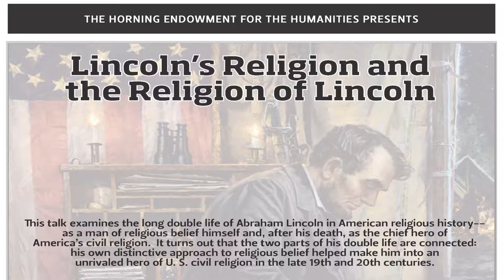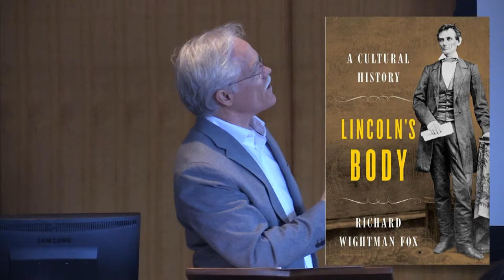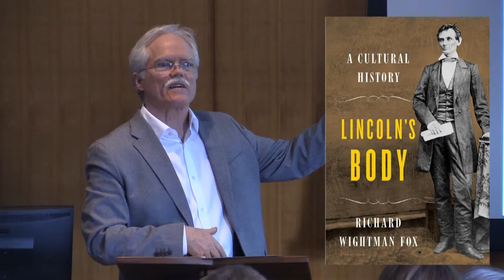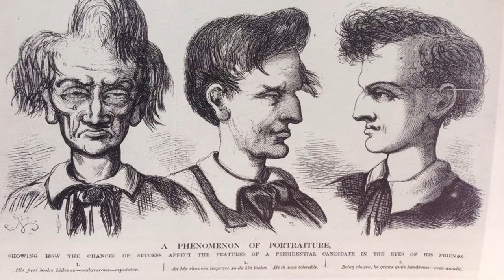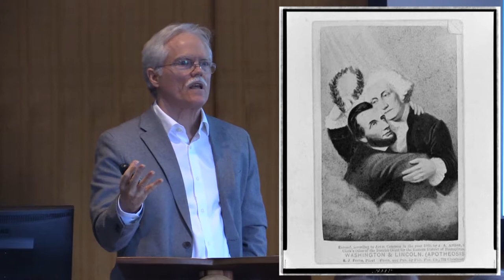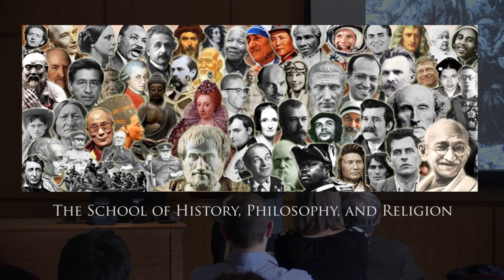Lincoln's Religion and the Religion of Lincoln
The final lecture in the 2014 Horning Lecture Series on 'Religion and Culture' was presented by Dr. Richard Fox.    This talk examines the long double life of Abraham Lincoln in American religious history-- as a man of religious belief himself and, after his death, as the chief hero of America's civil religion.  It turns out that the two parts of his double life are connected:  his own distinctive approach to religious belief helped make him into an unrivaled hero of U. S. civil religion in the late 19th and 20th centuries.

Dr. Richard Fox (USC) studies how ideas, beliefs, and cultural practices develop in relation to social structures and individual quests for meaning. He is especially intrigued by the curious intermingling of religiosity and secularity in the United States.